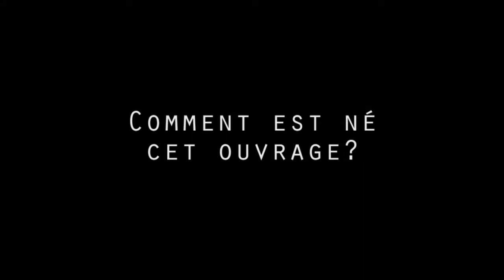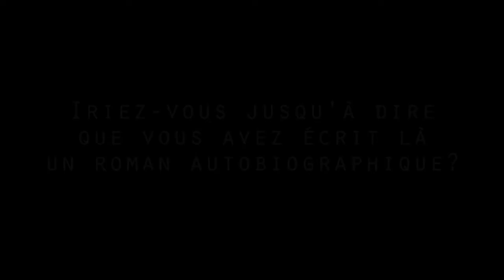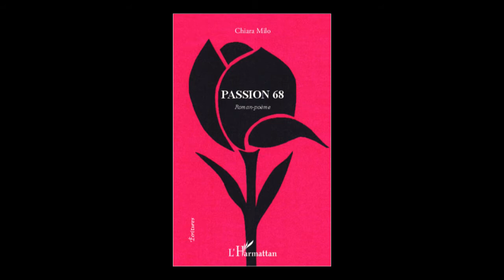Danielle Milhaud Cappe